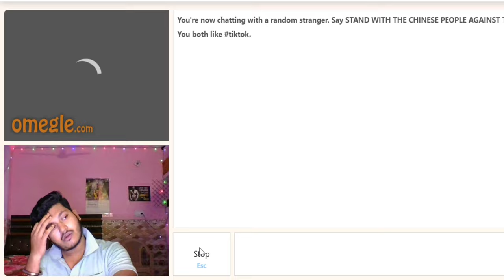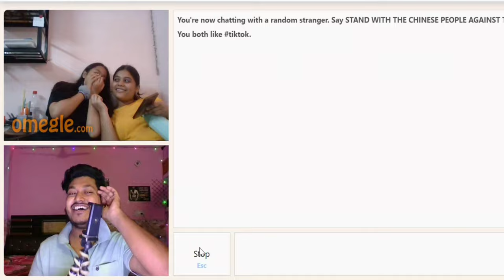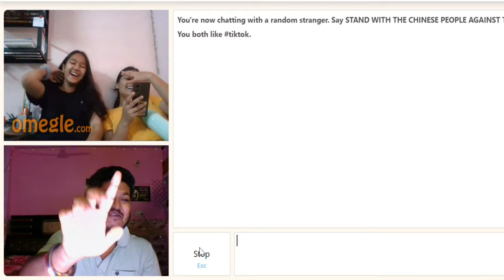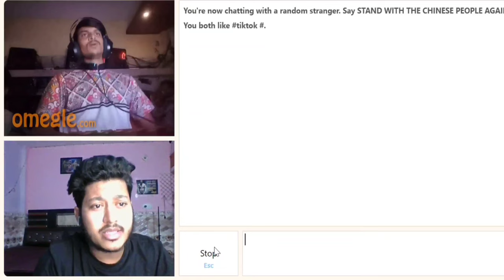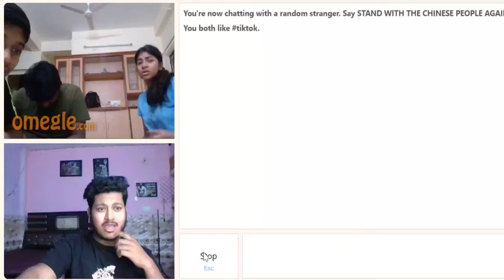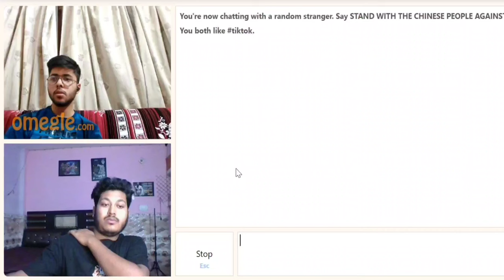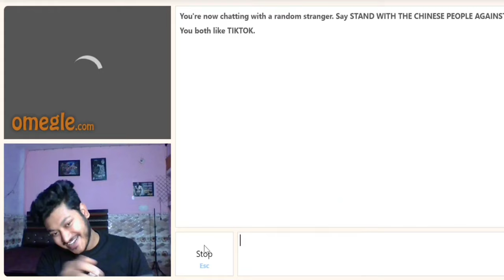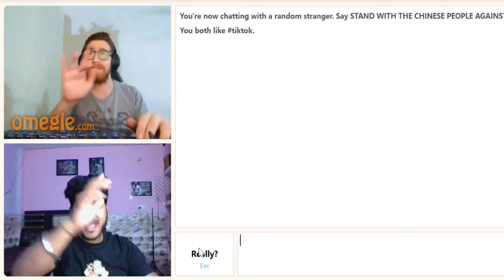ADVANCE LEVEL OF FLIRTING ON OMEGLE 🤩💖FOUND CUTE INDIAN#omegle